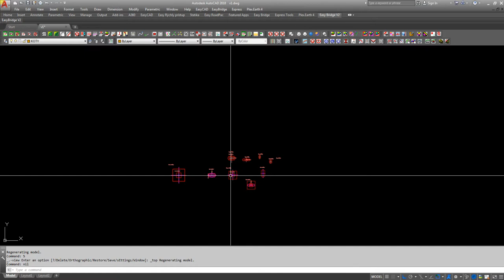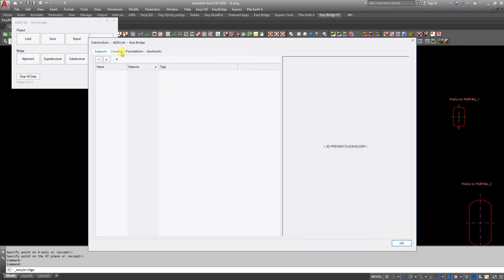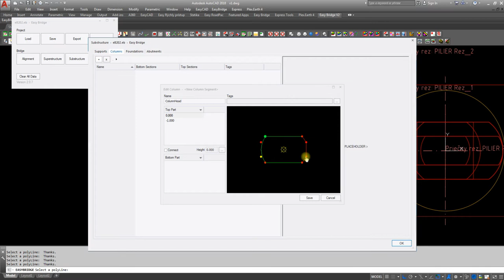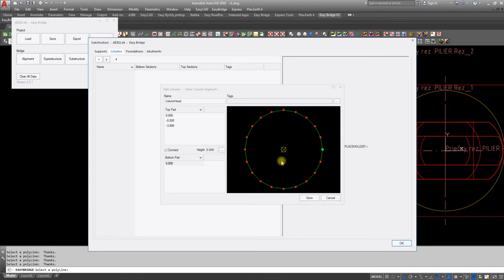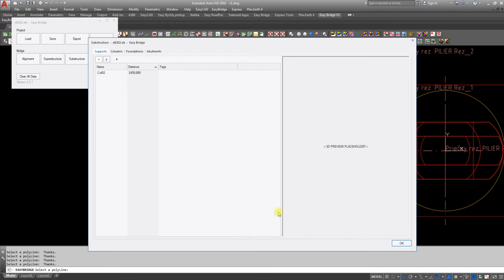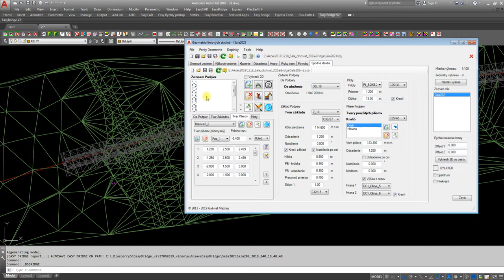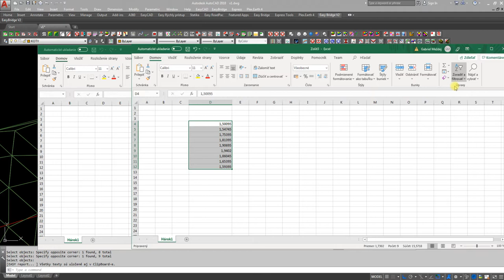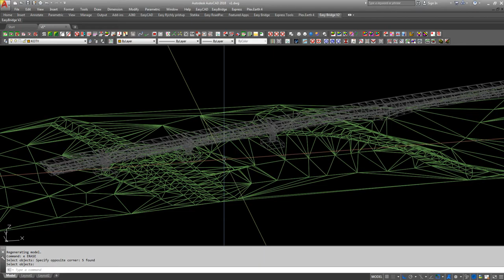Easy Bridge 2.0 - Spodná stavba - podpery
Modelovanie spodnej stavby (podpery) v programe Easy Bridge 2.0 v prostredí AutoCAD-u.